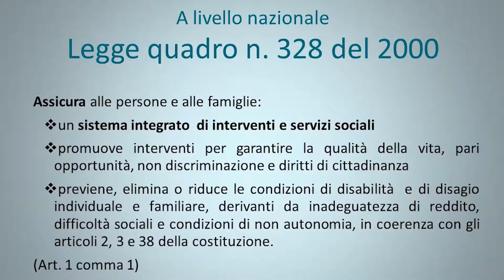Gli incontri del Centro Autismo Arezzo:il progetto individuale della persona con disabilità